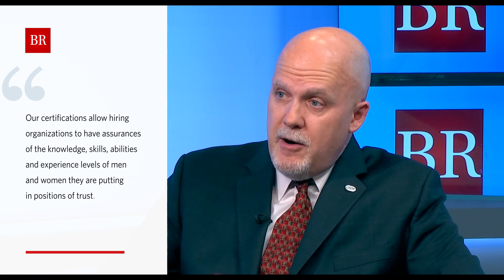Baking Cybersecurity into Digital Transformation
David Shearer, CEO of (ISC)² outlines how cybersecurity pervades every aspect of an organization’s value stream and why it is essential to include it from the outset in any digital transformation initiative in order to provide world-class customer experience.